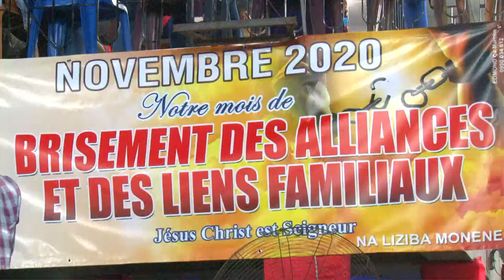RECONNAIS TA NOUVELLE RACINE. DIMANCHE 09 NOVEMBRE 2020